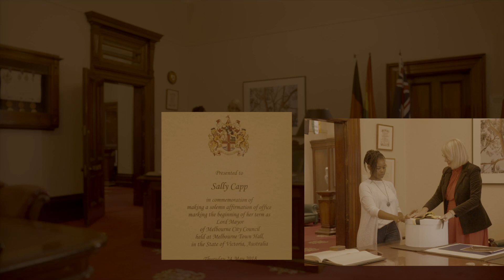NOW YOU KNOW EP 1, You wanna know what Sally Capp the Mayor of Melbourne has In her Sandwich?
We are finally out of the worlds longest lockdown in